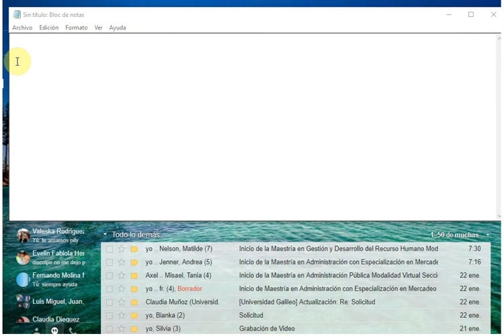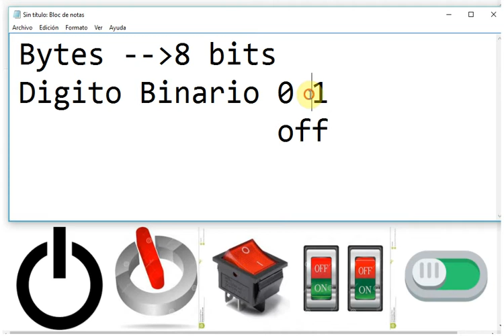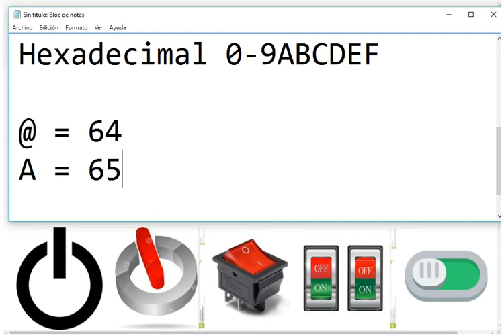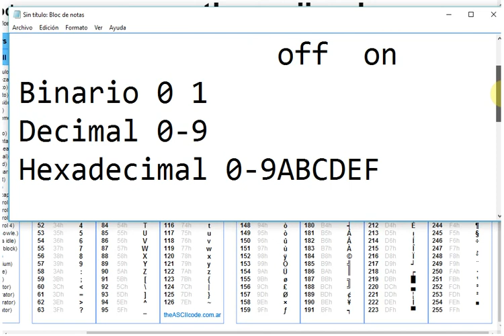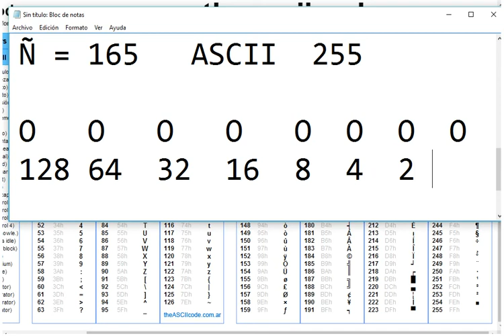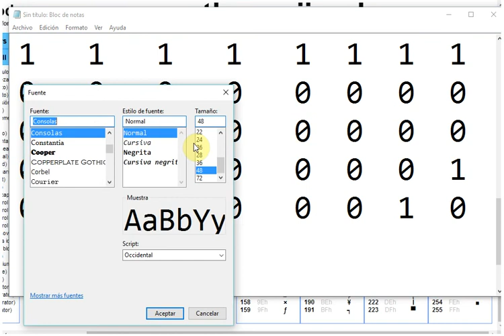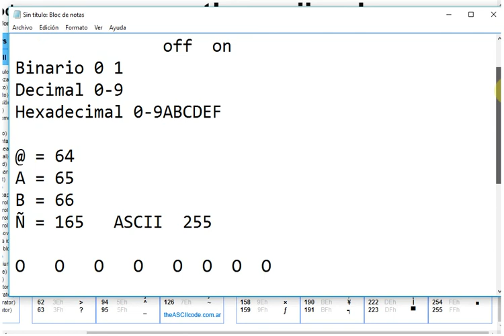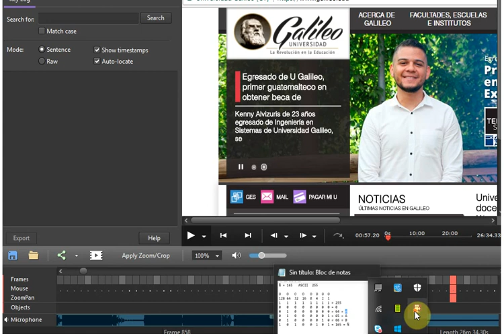Ceros y Unos